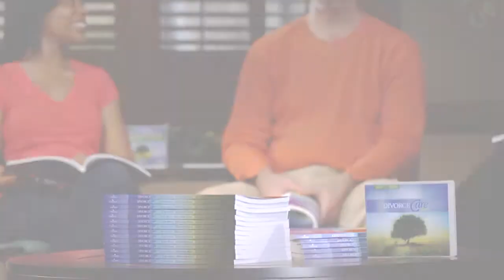SEPARATION & DIVORCE CARE PROGRAM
KVC is offering Separation & Divorce Care Program in March 2020.